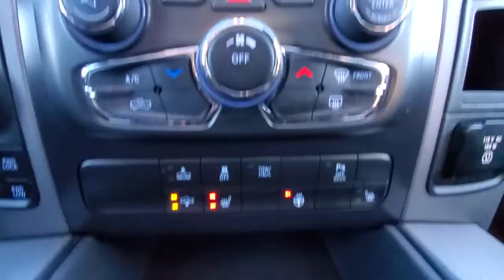2016 Ram 1500 available in Dublin, Columbus, Delaware, OH 32459A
Bright White Clearcoat Used 2016 Ram 1500 available in Dublin, Ohio at Crown CDJR Dublin. Servicing the Columbus, Delaware, Powell, Westerville, OH area.

Recent Arrival! Priced below KBB Fair Purchase Price! CARFAX One-Owner. Clean CARFAX.brbrBright White Clearcoat 2016 Ram 1500 Rebel 4D Crew Cab 4WD HEMI 5.7L V8 Multi Displacement VVT 8-Speed AutomaticbrbrFCA US Certified Pre-Owned Certified FCA US Certified Pre-Owned Certified 3.92 Rear Axle Ratio 4-Wheel Disc Brakes 5-Year SIRIUSXM Traffic Service 8.4 Touchscreen Display 9 Alpine Speakers w/Subwoofer ABS brakes Air Conditioning Alloy wheels AM/FM radio Anti-Spin Differential Rear Axle Auto-leveling suspension Brake assist Delay-off headlights Driver door bin Dual front impact airbags Dual front side impact airbags Electronic Shift Electronic Stability Control Exterior Mirrors w/Supplemental Signals Flat Black Ram 1500 Badge For Details Visit DriveUconnect.com Front anti-roll bar Front Bucket Seats Front Center Armrest w/Storage Front fog lights Front reading lights Front wheel independent suspension Fully automatic headlights GPS Antenna Input GPS Navigation Heated door mirrors Heated front seats Heated steering wheel Illuminated entry Integrated Voice Command w/Bluetooth Keyless Enter-N-Go Leather steering wheel LED Bed Lighting Low tire pressure warning Luxury Group Manufacturers Statement of Origin Mopar Chrome Steel Bed Rails Occupant sensing airbag Outside temperature display Overhead airbag Overhead console Overhead Console w/Garage Dr Opener Panic alarm ParkView Rear Back-Up Camera Passenger door bin Passenger vanity mirror Power door mirrors Power driver seat Power Folding Mirrors Power passenger seat Power steering Power Sunroof Power windows Premium Cloth Seats w/Emboss Tread Pattern Quick Order Package 26W Rebel Radio data system Radio: Uconnect 5.0 Radio: Uconnect 8.4 NAV Rear anti-roll bar Rear Camera & Park Assist Group Rear seat center armrest Rear step bumper Rear-View Auto-Dimming Mirror w/Microphone Rebel Instrument Cluster Remote keyless entry Remote Proximity Keyless Entry Remote Start & Security Alarm Group SIRIUSXM Satellite Radio SIRIUSXM Travel Link Speed control Split folding rear seat Spray In Bedliner Steering wheel mounted audio controls Tilt steering wheel Traction control Trip computer Underhood Lamp Universal Garage Door Opener Variably intermittent wipers Wheels: 17 x 8 Aluminum w/Matte Black Pocket.